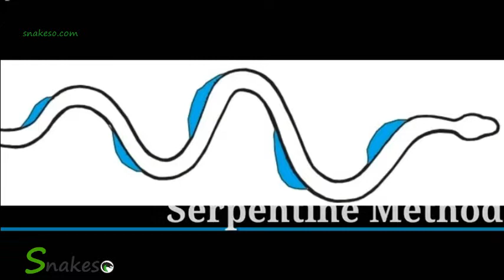How do snakes mate?